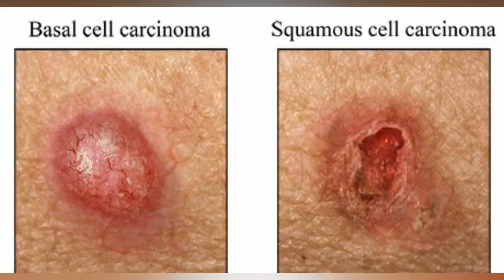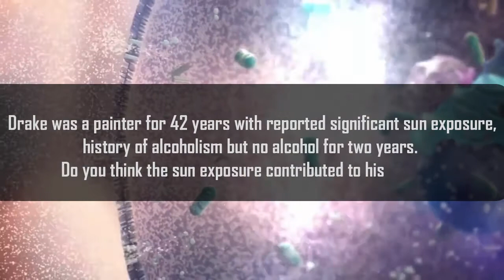Back Tumors, Cysts, Fungating Tumors: Treatment, Surgery and Popping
Thinergy (3 Pack)

A 59-year-old man, we will call him Drake, presented with an unresectable bulky giant basal cell carcinoma on his upper back. I'm Watson and today we are going to review this medical case study.  Let's kick it off, right about now!

A 59-year-old man first noticed a lesion that appeared as a small mole in 1998 on his upper back. The lesion was neglected and continued to grow until it became progressively symptomatic with pain and bleeding in June 2012 when a biopsy confirmed basal cell carcinoma. That's right, it's cancer!

Once they were notified of the condition, Doctors didn't remove the lesion because of its size and its proximity to the spine.  Let this be a reminder to see a dermatologist as soon as a potential cancer develops.

 In 2014, he was given an oral chemotherapeutic for 11 months with no tumor regression. The medication was stopped due to neuropathic side effects and development of seizures.  That is a bummer.  Essentially treatment was stopped because the medication was causing seizures.  You have to feel for this poor patient.

Let's continue... The patient, Drake was a painter for 42 years with reported significant sun exposure, history of alcoholism but no alcohol for two years.  Do you think the sun exposure contributed to his cancer?   He had generalized weakness, fatigue, and significant pain in the area of the lesion; he has not slept on his back for over 10 years due to the pain. He denied any fevers, weight loss, or other skeletal pain.

You can see from the scans how the proximity to the spine could prove problematic.  Surgical removal could result in paralysis or death.

And look at is as it heals.  Click like for the drastic improvement.  Drake even reported being able to sleep on his back again WOW

The patient is receiving followup treatment, but his quality of life is greatly improved.  Again, click like for that.

Please take no medical advice from this channel.  Consult a medical doctor for any advice.  This video contains educational content, however it may not be suitable for all audiences.

Thanks for checking out my channel!  I hope to use this as an outlet for interest and education about clinical office procedures.

This video contains paid product placement.  No statements evaluated by the FDA.